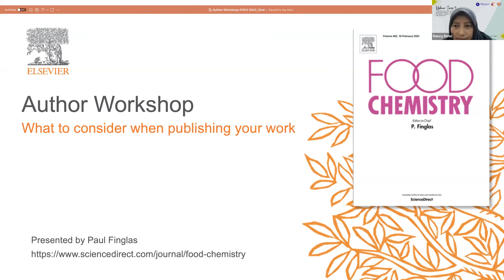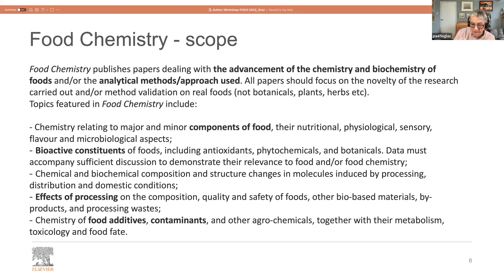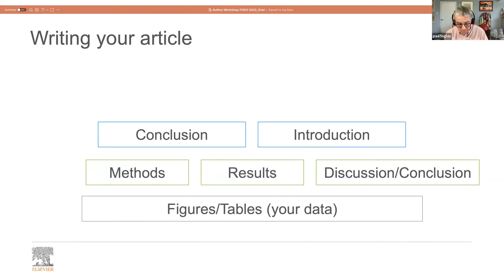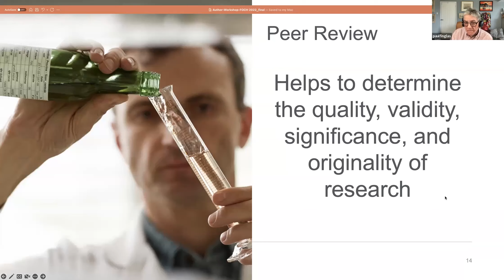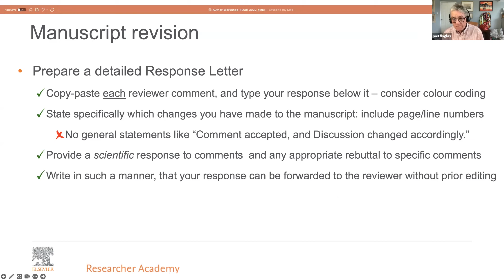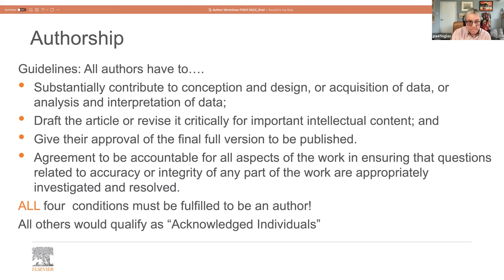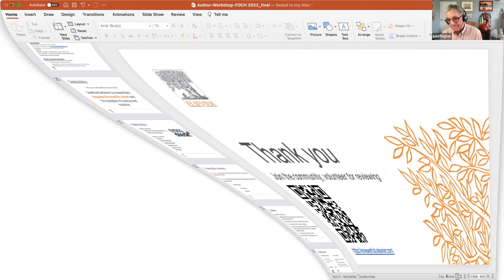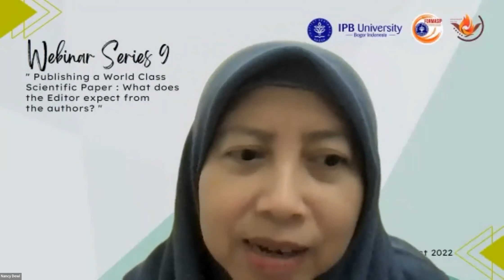International Webinar Formasip IPB Series 9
This webinar is presented by Food Science Study Program in collaboration with Food Science Student Forum (Formasip), IPB University

This event was held on:
🗓 Monday, November 21th 2022
🕐 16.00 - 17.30 (GMT +7, Jakarta, Indonesia)